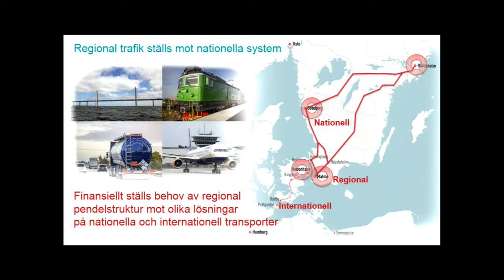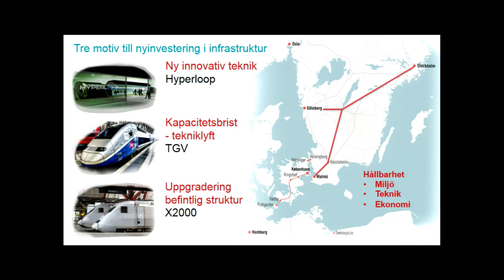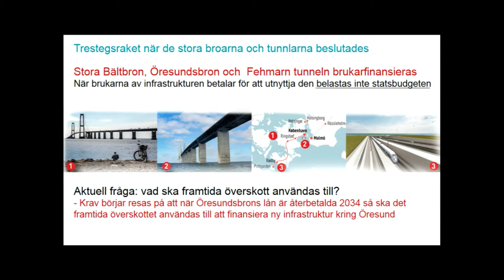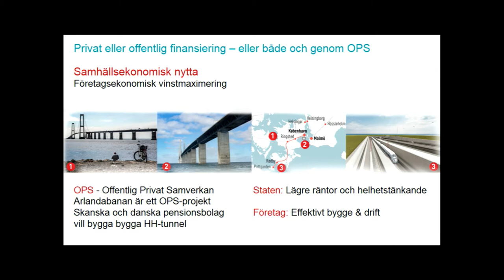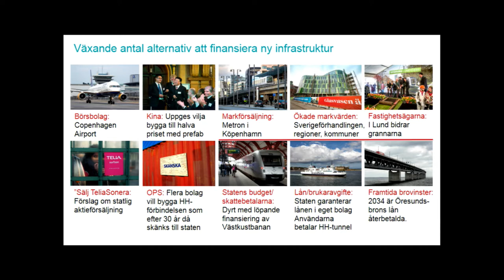Öresundssamtal - Var finns pengarna för den svenska infrastrukturen?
Det behövs omfattande och nödvändiga satsningar på det svenska transportnätet, men finansiering saknas till stor del. Vilka finansiella lösningar kan vi se i framtiden? Kan nya konstellationer mellan privat och offentlig sektor vara lösningen eller finns det andra alternativ som är bättre?
Innovativ finansiering skulle kunna ge synergier mellan stora infrastrukturinvesteringar och regionala investeringar och underhåll. Kan nyttan av miljarderna ur infrastrukturpropositionen få större utväxling om vi parallellt hittar andra finansiella lösningar för ytterligare stora investeringar? Kan vi undvika etappvisa utbyggnader och underhållsskulder som hämmar den hållbara tillväxten? Hela Sverige kan vinna på att öppna upp för nya finansieringslösningar i infrastrukturen. Skåne är redo att ta täten i detta gemensamma utvecklingsarbete.

Medverkande:
Per-Arne Håkansson (S), Ledamot, Näringsutskottet
HG Wessberg, Förhandlingsperson, Sverigeförhandlingen
Johan Wessman, VD, Øresundsinstituttet
Katrin Stjernfeldt Jammeh (S), Kommunstyrelseordförande, Malmö stad

Moderator:
Heidi Avellan, Politisk chefredaktör, Sydsvenskan & Helsingborgs Dagblad